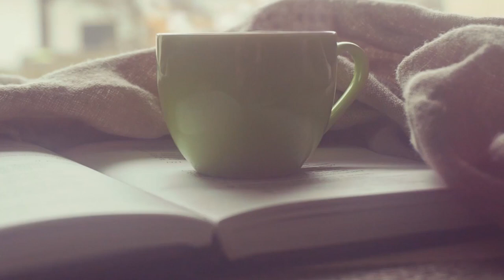손예진강사 예비 작가 되다 / 출판사 계약하는 꿀팁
여러분 안녕하세요. 예티튜드의 손예진강사입니다.
오늘의 강의한잔은 저의 소소한 이야기를 해볼까해요
요즘 정말 바쁜 와중에도 꼭 한번쯤은 이뤄보고 싶다고 생각했던 것들을
시작하기 시작했습니다.

바로, 저도 곧 작가가 됩니다.
사실 이제 막 원고를 쓰기 시작하는 단계이긴 하지만
작가라는 말이 아직은 어색하고 익숙하진 않지만
작가가 되기 위해 예비작가로서 책 원고를 열심히 쓰고있습니다.

한번도 써보지 않은 책을 어떻게 쓰게됬는지
어떤 책을 쓰는지
출판사랑 어떻게 계약을 하는지 등

다음에는 책을 쓰는 과정이나 책 쓰는 방법 함께 공유해볼게요:)
책쓰기 화이팅!